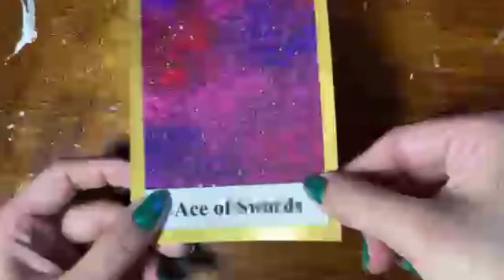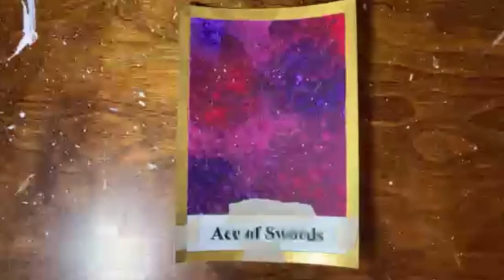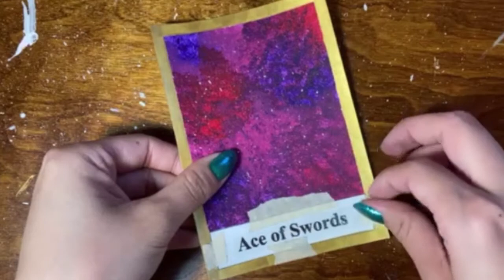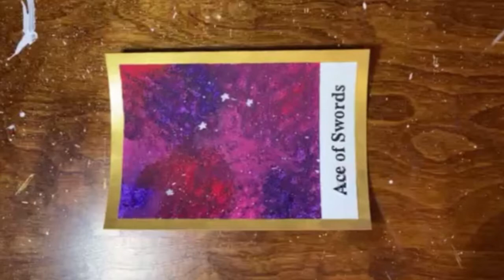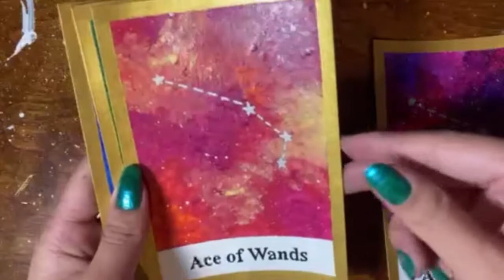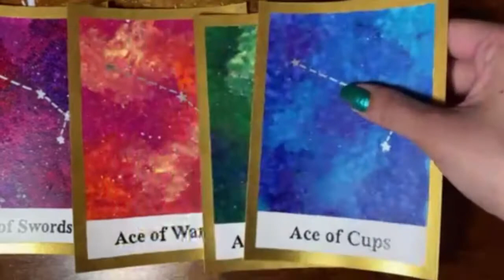Hand Painting a Complete Deck of Galaxy Zodiac Tarot Cards (Part 4: Lettering the Aces)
Hi everyone! In this video I show the in-depth lettering and labeling process for the Aces of each suit.